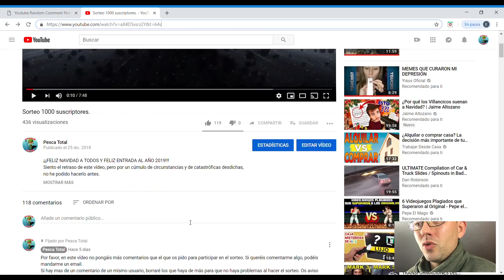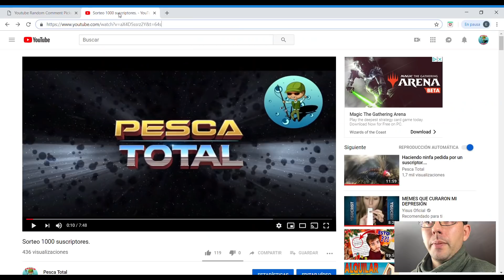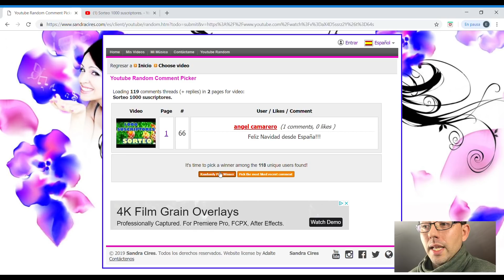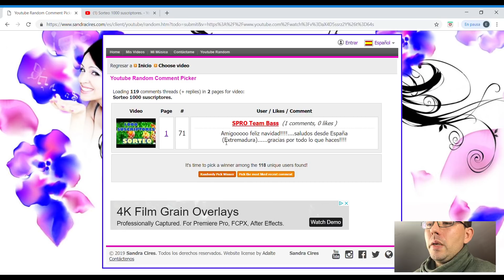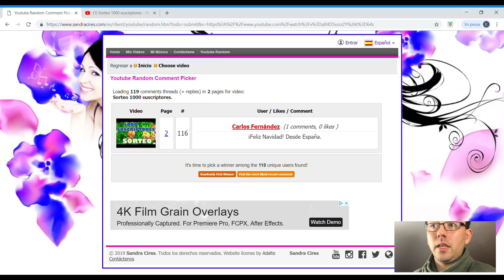Ganadores del sorteo de los 1000 suscriptores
He tenido unos problemillas técnicos y me he retrasado un poco en la publicación del video.
El tiempo para reclamar el premio es de 24 horas desde la publicación de este video.
Pues poco que añadir. Mirad el video para conocer a los ganadores.
Esto no acaba aquí. Habrá más sorteos.

Los ganadores contactad conmigo en la siguiente dirección de correo electrónico.

Artist: AKnewGod
Song: Indifferent